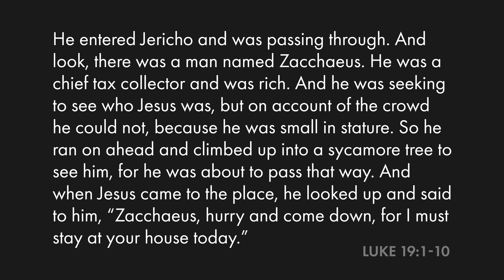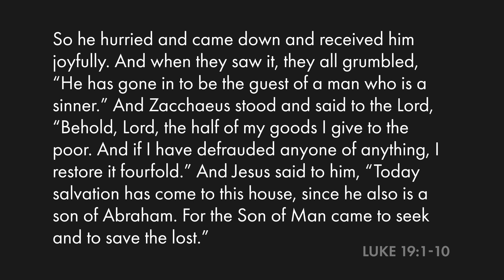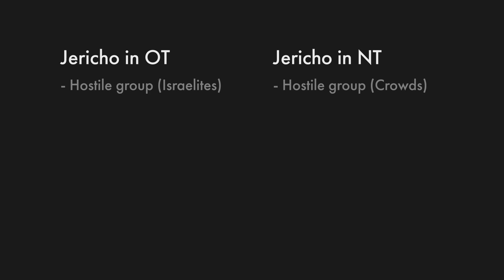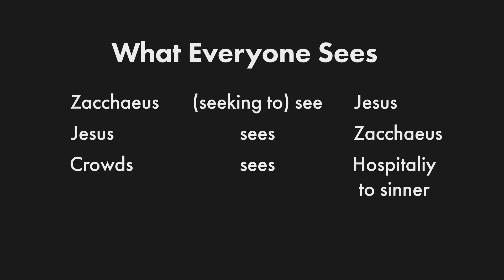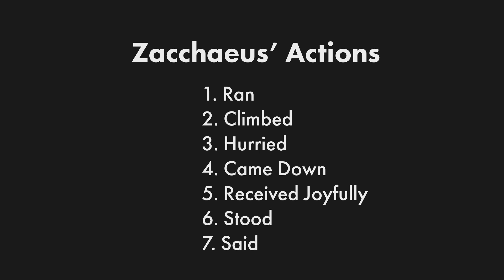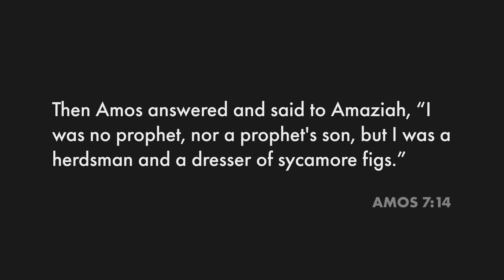The Symbolism of Zacchaeus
| Best Books on How to Learn to Read the Bible as Literary Art |
Reading Biblical Narrative: An Introductory Guide
Narrative Art in the Bible
The Art of Biblical Narrative
Old Testament Narrative: A Guide to Interpretation
The Poetics of Biblical Narrative

| Transcription |
The story of Zacchaeus is one of the most well known stories in the gospels. But when you read it there is a strange information distribution. Now, what’s information distribution? One of the helpful things that you can do when you’re trying to understand a story, especially a well-known one, is look at how much information is devoted to each major section or event or character in the story. The purpose of doing this is to see what the author actually focuses on, what he wants us to pay attention to. Because if it’s a very well-known story our attention naturally gravitates toward the parts that are popular. So let’s look at the information distribution in our story.

The story of Zacchaeus is short, it takes less than a minute to read, so let’s read the whole thing:

He entered Jericho and was passing through. And look, there was a man named Zacchaeus. He was a chief tax collector and was rich. And he was seeking to see who Jesus was, but on account of the crowd he could not, because he was small in stature. So he ran on ahead and climbed up into a sycamore tree to see him, for he was about to pass that way. And when Jesus came to the place, he looked up and said to him, “Zacchaeus, hurry and come down, for I must stay at your house today.” So he hurried and came down and received him joyfully. And when they saw it, they all grumbled, “He has gone in to be the guest of a man who is a sinner.” And Zacchaeus stood and said to the Lord, “Behold, Lord, the half of my goods I give to the poor. And if I have defrauded anyone of anything, I restore it fourfold.” And Jesus said to him, “Today salvation has come to this house, since he also is a son of Abraham. For the Son of Man came to seek and to save the lost.”

The story consists of 10 verses. Seven of the verses happen outside with the crowd with Zacchaeus running up in a tree and coming down and the crowd grumbling. Only three verses are the conversation between Jesus and Zacchaeus, you could say the moral of the story. So we have a strange amount of attention on Zacchaeus’ action and the tree. I mean, why have all the stuff about the tree anyways couldn’t we just have the conversation in the house, Zacchaeus telling Jesus that he’ll give away a bunch of his stuff and Jesus saying that salvation has come here?

One of the fundamental features of great art, whether it’s architecture, music, or literature, is that all the parts work together to make the whole, all the parts, the sentences, the words, the images contribute to the main thesis of the work. So there’s never a shape or a note or an image that’s not serving the goal of the work. So let’s look at the craft of Luke and how these images and actions contribute to his message.

Luke opens the story like this:

“He entered Jericho and was passing through.” (Luke 19:1)

Jesus has just about finished his journey to Jerusalem that started 10 chapters earlier and just like the journey of Israel in the wilderness ended with them passing through Jericho, so Jesus passes through Jericho. But this is not a little detail to fill out the scene, Luke is showing us that this Jericho scene is parallel to the Jericho scene in the book of Joshua.

In both Jerichos you have a hostile group of people, the crowd here and the inhabitants of Jericho in Joshua. And in each story there is one exception, one convert, one faithful and unexpected one–a prostitute in Joshua and a tax collector here–whose home will be the place of their transformation. Notice, the Canaanites are parallel to the Israelite crowds here. Israel has been Canaanized and needs to be reconquered, but this time the warfare and the weapons will be different.